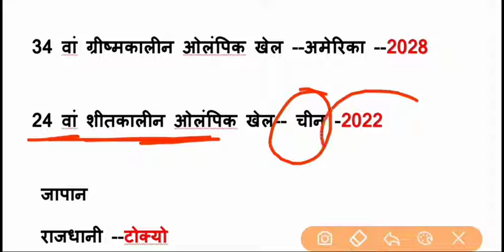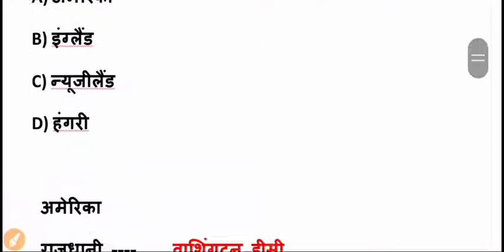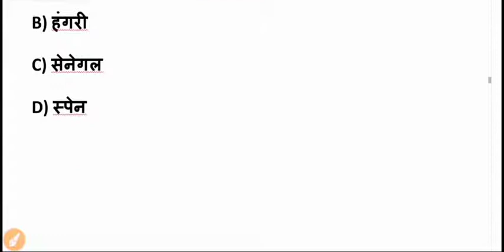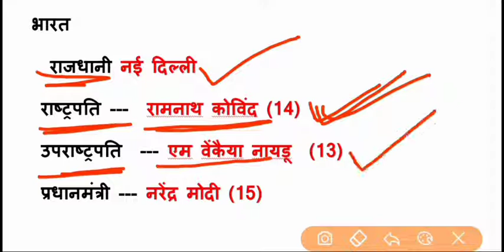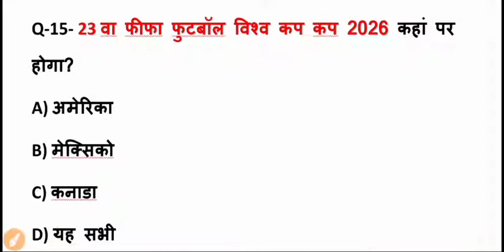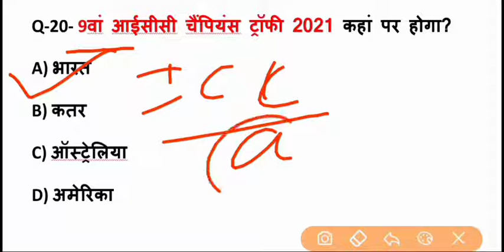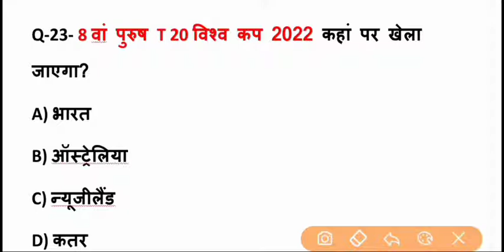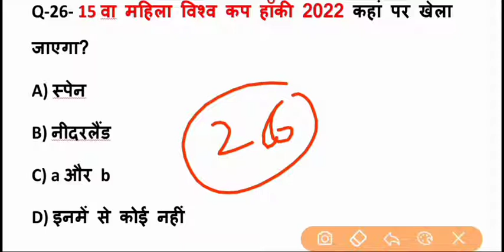आगामी खेल प्रतियोगिता | Upcoming sport event | aagami khel pratiyogita | sport current affairs 2020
Aagami khel pratiyogita jo agragami ane wale exam ke liye bahut jyada important hai
For rrb ntpc group d ssc up police all India exam ke liye bhaut jyada important question hai

IpL. 2020